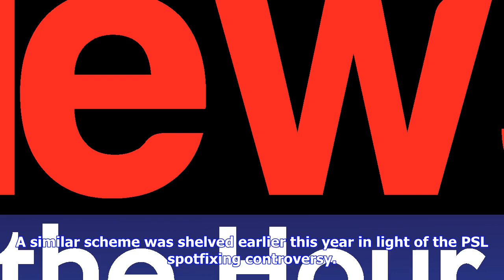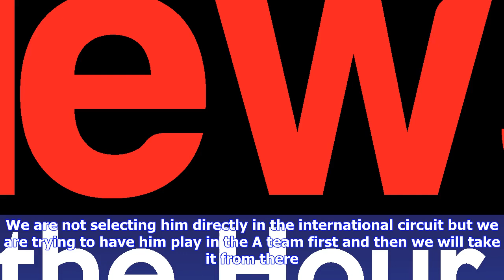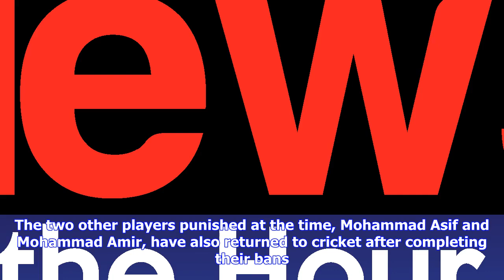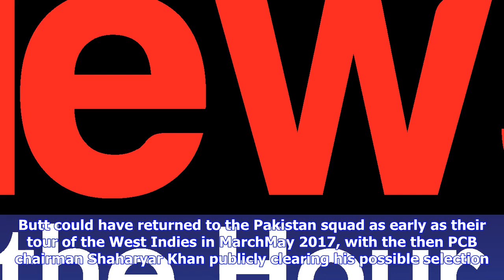Breaking News | Butt moves a step closer to pakistan comeback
Butt moves a step closer to pakistan comeback

Pakistans selectors have come up with a plan to reintegrate Salman Butt into the national side. They...